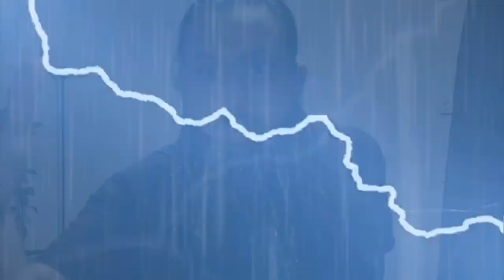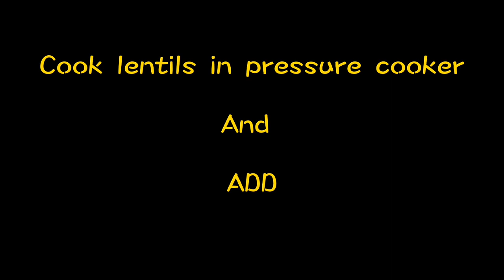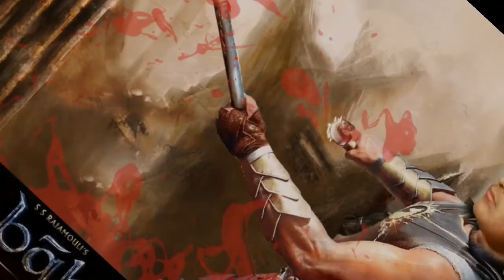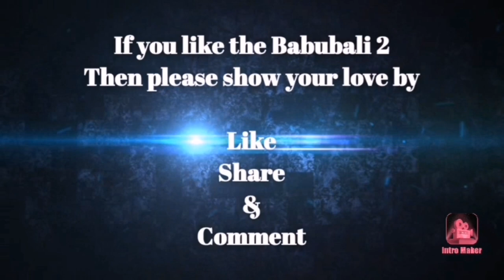BABUBALI 2| Pinch of Flavours & Entertainment| Dal Fry| Punjabi Cuisine| Funny| Bollywood| Baahubali